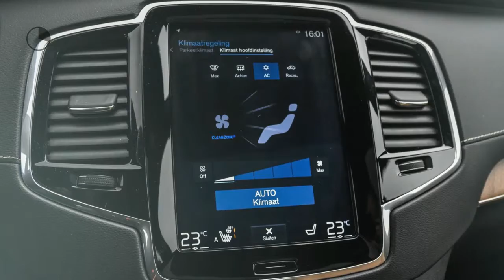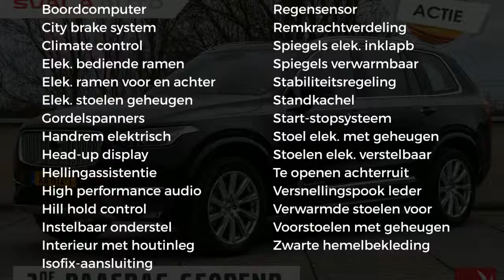Volvo XC90 T5 aut. Inscription / panodak / standkachel / 7Pers